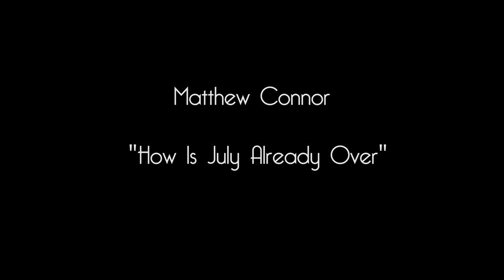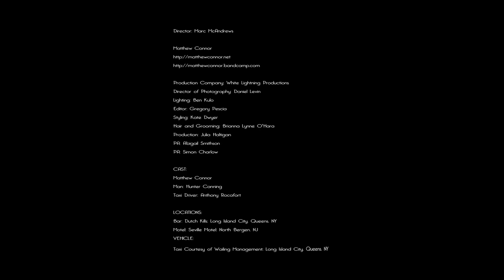Matthew Connor - How Is July Already Over? (Official Video)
Music video for "How Is July Already Over?", from Matthew Connor's album "Farewell Motel", OUT NOW

Nomimated for Video of the Year at the 2014 Boston Music Awards!

Video directed by Marc McAndrews.
Starring Matthew Connor and Hunter Canning.